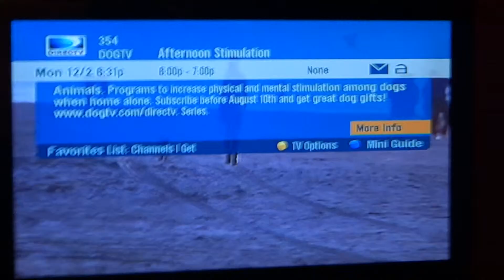Webkinz German Shepherds Watching DogTV